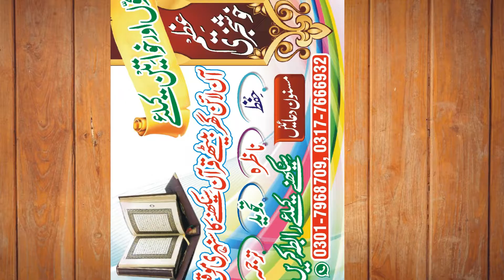Allama tariq mehmood yazdani sab new speech 2021 hum apni namaz ki hifazat kese karen